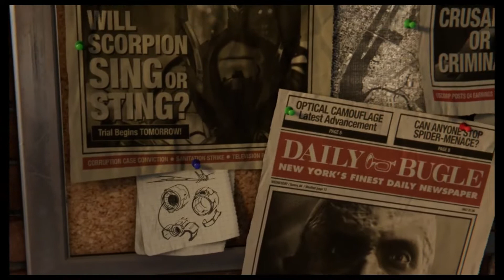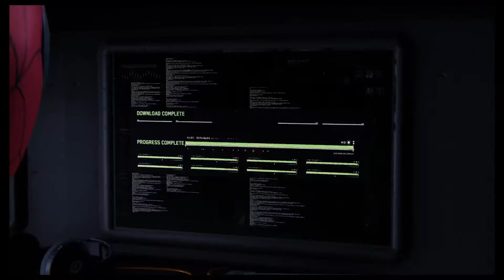Marvel's Spider-Man: INTRO Walkthrough gameplay #1 on PS4 PRO [No commentary]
A new and authentic Spider-Man adventure.

Play as Spider-Man.
After eight years behind the mask, Peter Parker is a crime-fighting expert. Feel the full power of a more experienced Spider-Man with improvisational combat, dynamic acrobatics, fluid urban traversal, and environmental interactions. A rookie no longer, this is the most masterful Spider-Man you’ve ever played.

Experience an original story.
The worlds of Peter Parker and Spider-Man collide in an original, action-packed tale. In this new Spider-Man universe, iconic characters from Peter and Spider-Man’s lives have been reimagined, placing familiar characters in unique roles.

The Big Apple comes to life as Insomniac’s most expansive and interactive world yet. Swing through vibrant neighbourhoods and catch breathtaking views of iconic Marvel and Manhattan landmarks. Use the environment to defeat villains with epic takedowns in true blockbuster action.